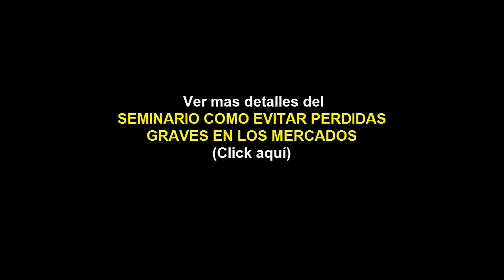Seminario Como Evitar Perdidas Graves en los Mercados / Experiummarkets / Anyelo Rico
El Seminario COMO EVITAR PERDIDAS GRAVES EN LOS MERCADOS le enseña las herramientas necesarias para evitar sufrir perdidas catastróficas en bolsa y de esta manera tener el tiempo suficiente para aprender lo necesario para obtener beneficios de forma consistente.